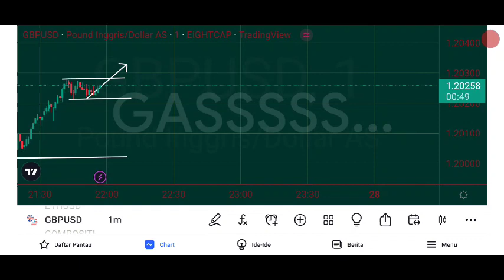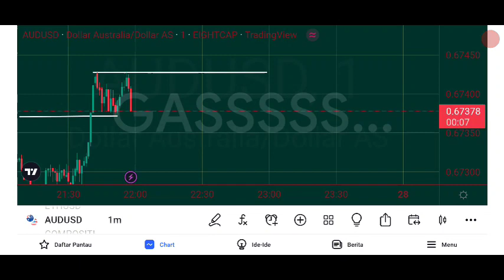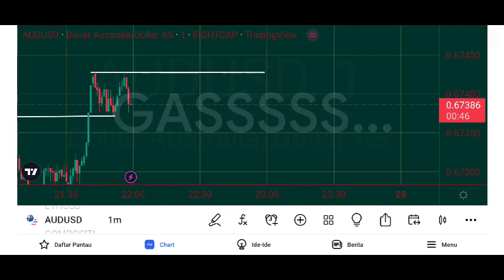The Bitcoin trading business is easy to play